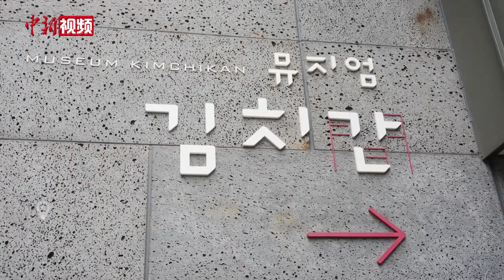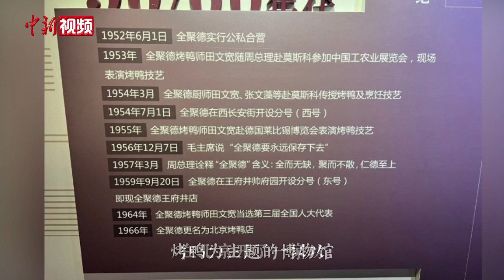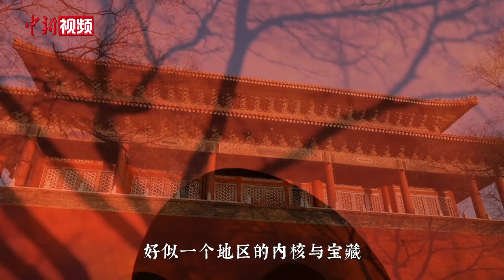150秒带你看全球五大美食博物馆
5月18日是一年一度的国际博物馆日。博物馆，名之曰广而博，但小众化的博物馆更容易做到“专而精”。比如中国的烤鸭博物馆，瑞士的巧克力博物馆，韩国的泡菜博物馆，日本的泡面博物馆等，它们在各自的专业领域科普着有趣的知识。今天，小新带你“云游”全球五大美食博物馆，带你领略不一样的博物馆风情。